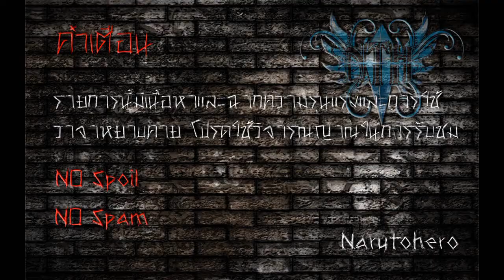Uncharted 2 Among Thieves (Part 2) นั้นนะเหรอ บอสของภาคนี้